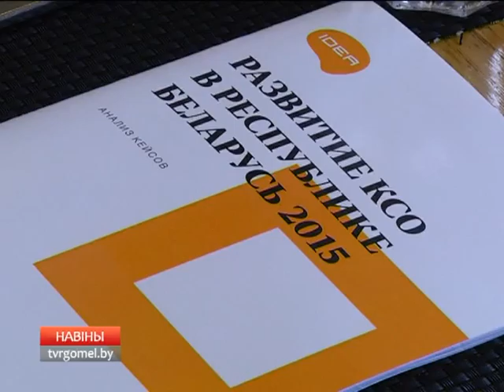В Гомеле обсудили тему социально-ответственного бизнеса